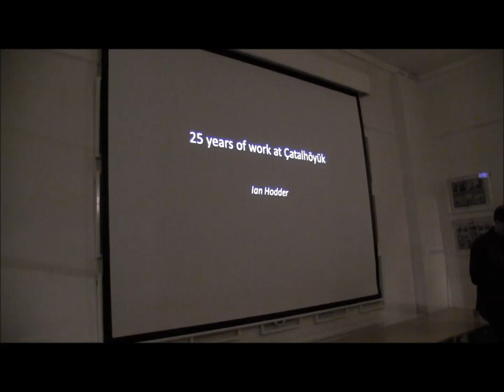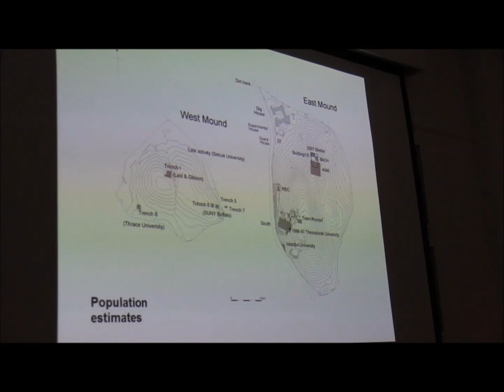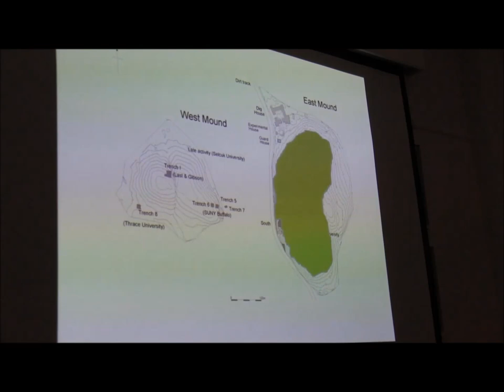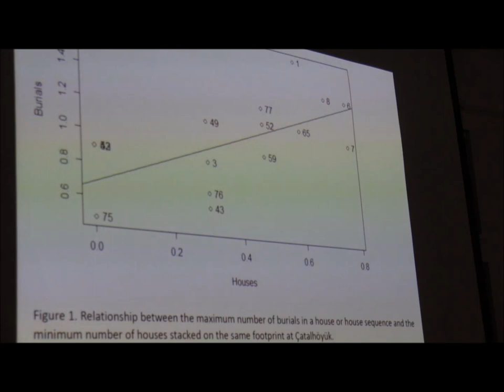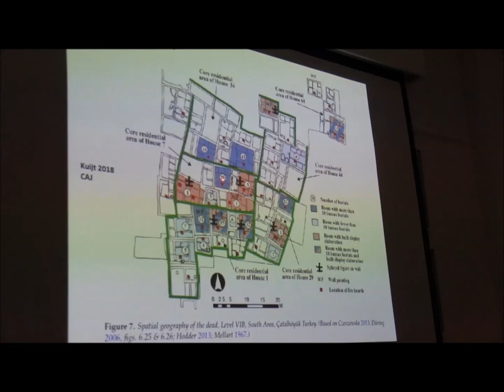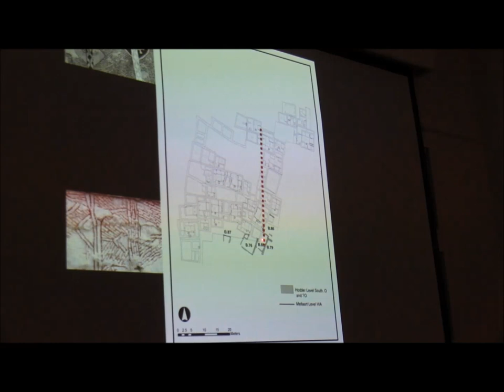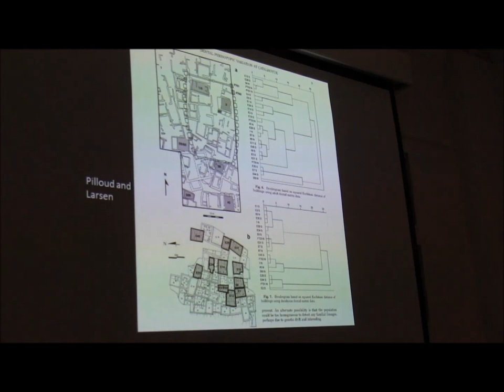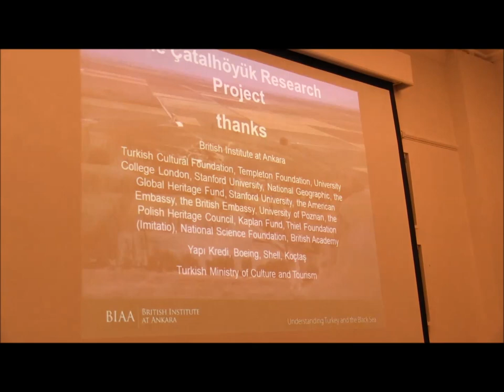Ian Hodder lecture: The Curious Case of Çatalhöyük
Çatalhöyük is a Neolithic settlement located in the Konya plain of central Turkey. Since 1993, under the supervision of British archaeologist
Professor Ian Hodder, the Çatalhöyük Research Project has been shedding light on how one of the world’s earliest societies made the transition
from hunting to farming and how it was organised socio-economically.